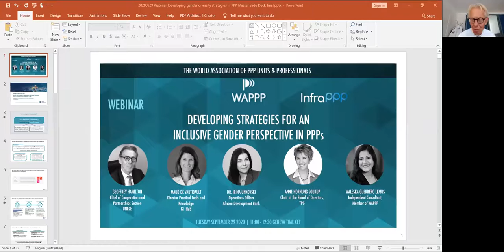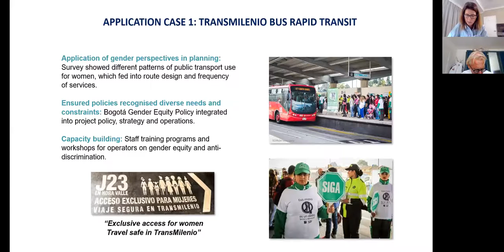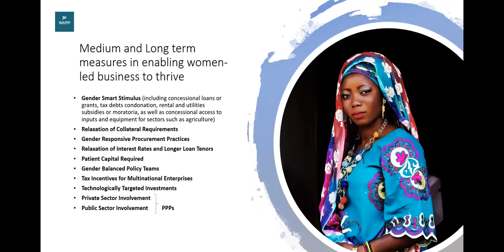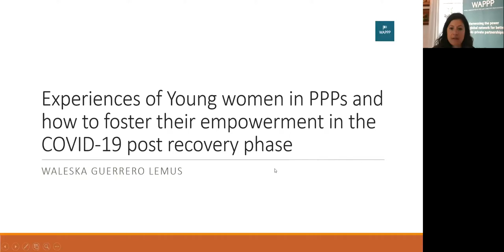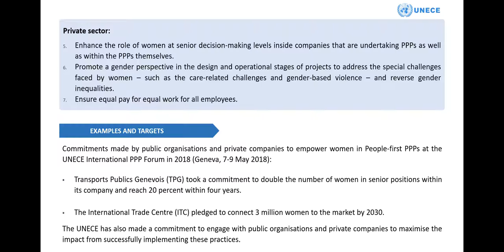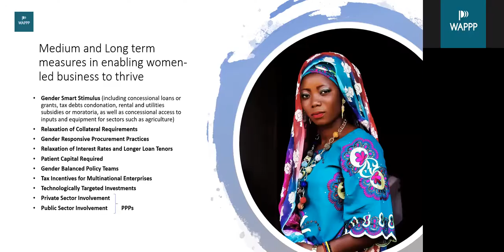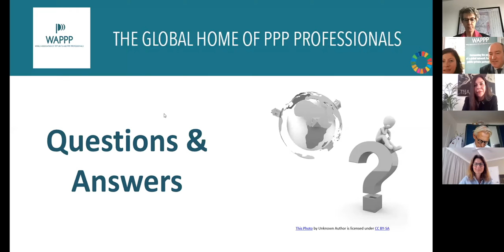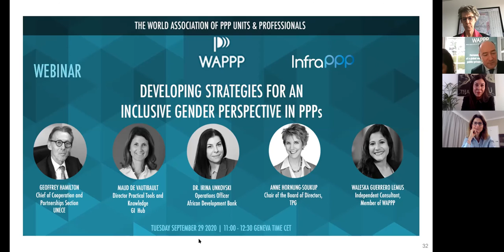WAPPP webinar "Developing strategies for an inclusive gender perspective in PPPs"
On 29 September 2020 WAPPP | The World Association of PPP Units & Professionals convened a webinar with:

Maud de Vautibault, Director Practical Tools and Knowledge, Global Infrastructure Hub, Sydney

Dr. Irina Unkovsky, Operations Officer, African Development Bank and Chair of the Women in PPPs initiative, Johannesburg

Anne Hornung-Soukup, Chair of the Board of Directors, tpg (transport publics genevois), Geneva

Waleska Guerrero Lemus, Independent Consultant, Member of WAPPP, Geneva

Moderator: Geoffrey Hamilton, Chief, Cooperation and Partnerships Section at the United Nations Economic Commission for Europe, Geneva